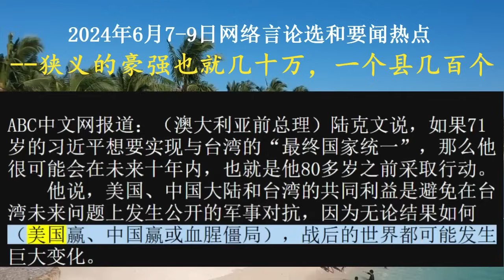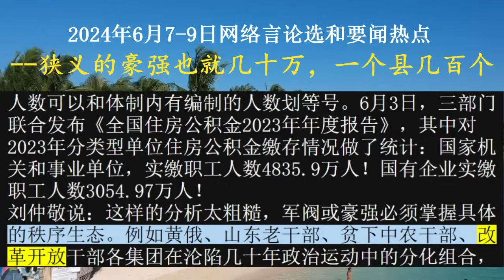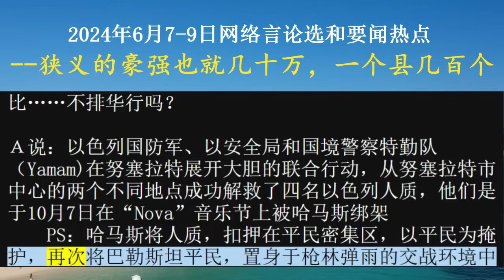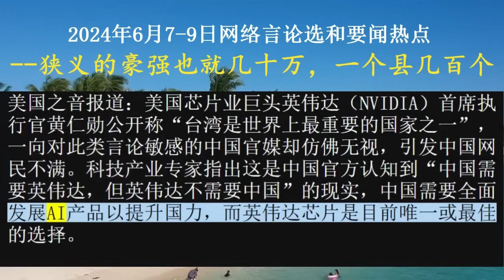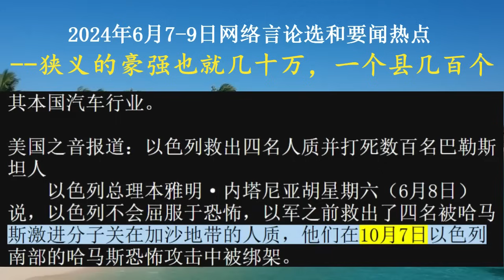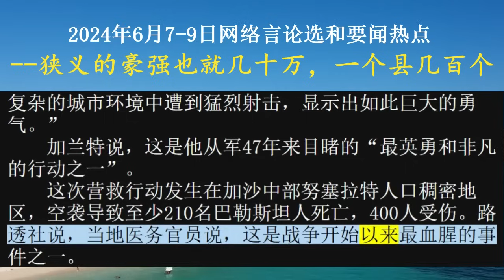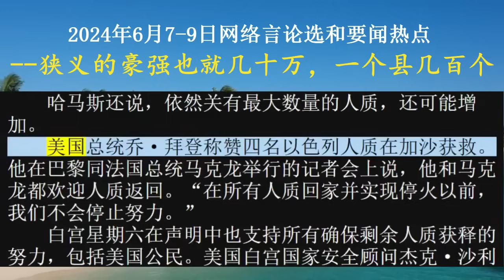2024年6月7-9日网络言论选和要闻热点--狭义的豪强也就几十万，一个县几百个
大蜀民国的历史叙事就是苏联和国民党中国联合侵略我国，破坏诸夏各国和协约国共同维护的条约体系和扬子江国际航道自由。苏联、国民党中国和日本泛亚主义政权都是条约体系的破坏者，我国人民对它们相互的恩怨没有利益关系。中苏两国侵略我国，才是我国的世仇。时与势都在大蜀民国一边